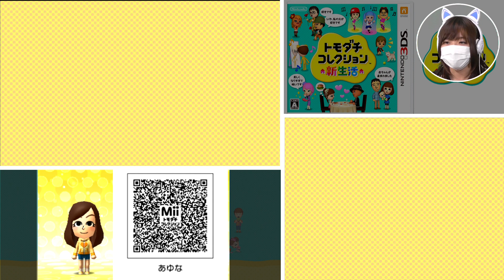あゆな島にまた赤ちゃん誕生 トモダチコレクション新生活 Part288 【3DS】【任天堂 nintendo】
また一組の夫婦が赤ちゃんを出産
イヤーおめでたい

BGM
Music is VFR